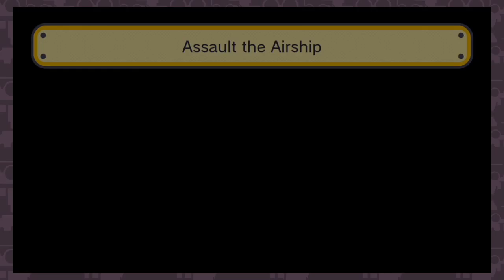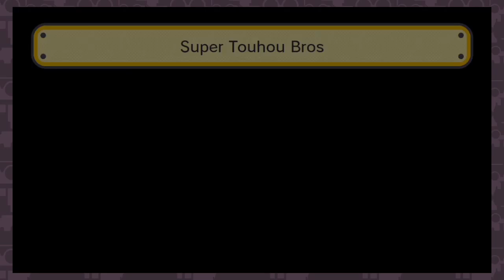Super Mario Maker: The Rainer Levels - PART 1 - Bipolar Express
Rainer, no.